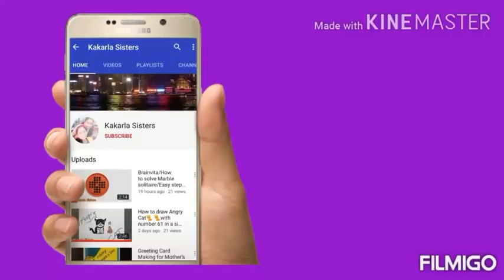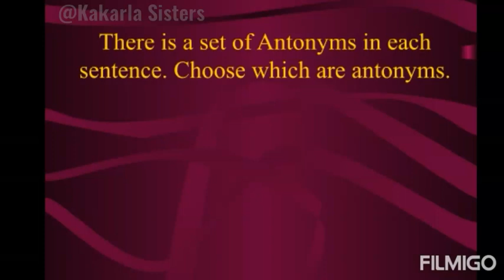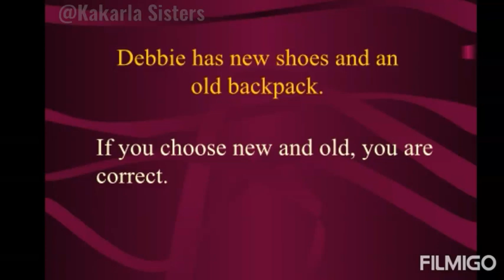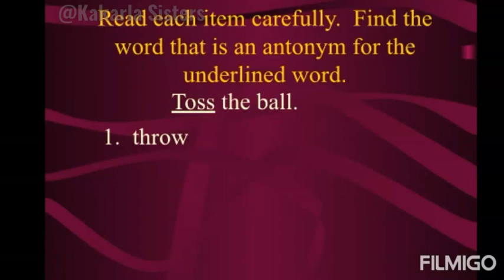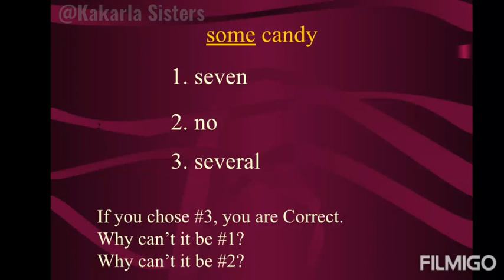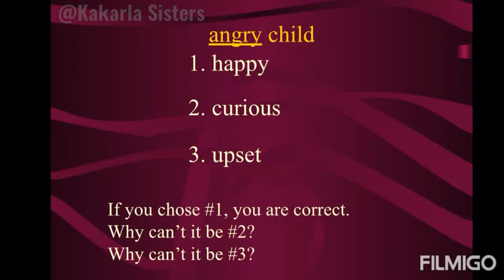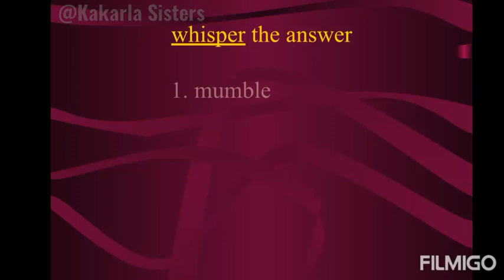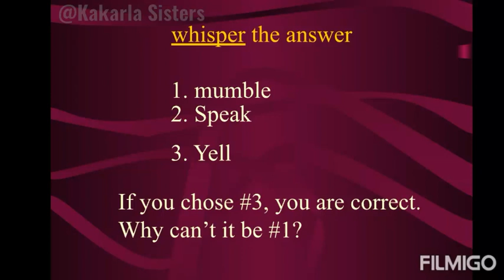Antonyms / English to English / Explanation with Examples / Antonyms Exercises / English Grammar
Hai Viewers,

Here is our new video on Antonyms / English Grammar / English / Grammar

with love
kakarla sisters

follow our videos:
how to draw sense organs
https:/youtu.be/watch?v=sx3zehbtsfs&t=57s